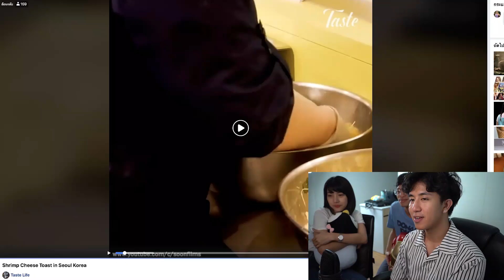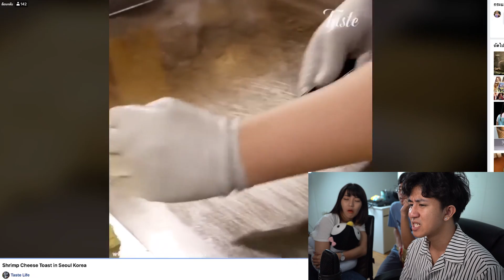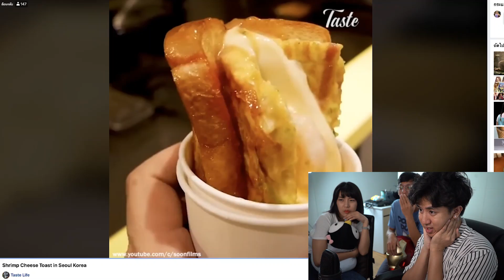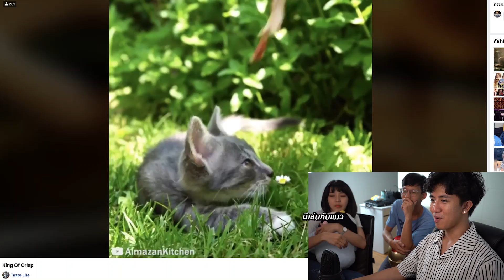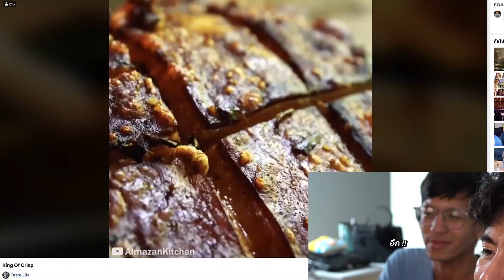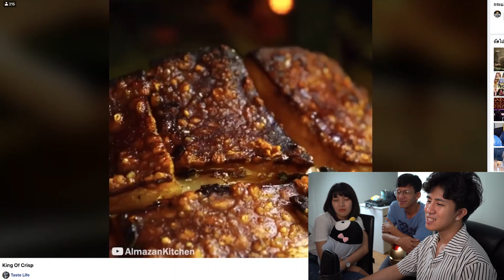อดข้าว 24 ชั่วโมงเพื่อมานั่งดูคลิปอาหารตอนตี 2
ดั่งคำกล่าวที่ว่า คลิปแรกไม่เป็นไร คลิปต่อไปน้ำย่อยเริ่มมา
ดูตอนนี้ไม่เป็นไร 4 ทุ่มเมื่อไร ต้มน้ำร้อนได้เลย